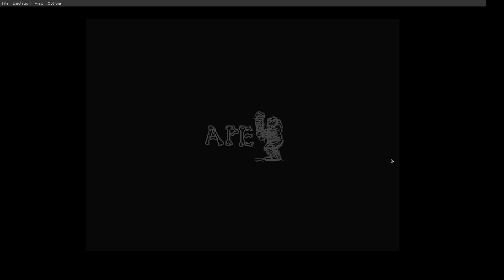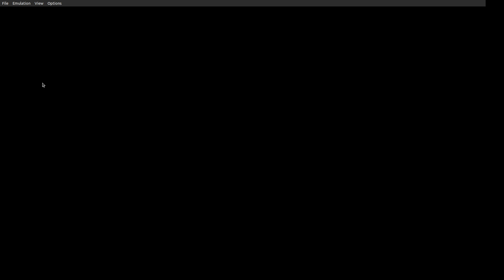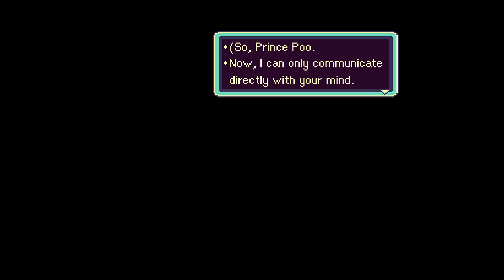Mother 2 S2 ep 6 Meet Poo!